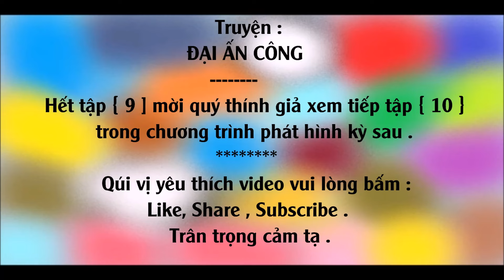[Truyện Kiếm Hiệp] ĐẠI ẤN CÔNG #09 - Bạch Cốt Âm Công Trảo / Võ Hiệp Kỳ Tình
[Truyện Kiếm Hiệp ]ĐẠI ẤN CÔNG  09 - Bạch Cốt Âm Công Trảo / Thể loại : Võ Hiệp Kỳ Tình
Tác giả :  [Giả] Cổ Long